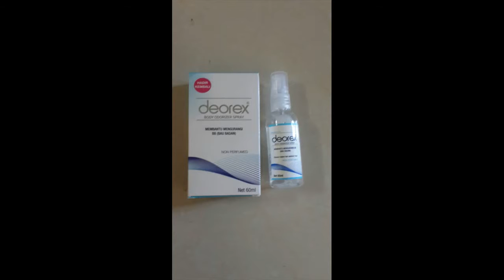089652345652 - supplier deorex original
PIN BB ► 535E8A13
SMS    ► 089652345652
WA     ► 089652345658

Deorex – Penghilang Bau Badan Pada Tubuh
Baru pertama di Indonesia dan satu-satunya dengan Fungsi utama deorex adalah : Mengobati, menghilangkan bau badan yang menyengat, bau kaki dan bau ketiak.

Fungsi Kedua adalah :  mencegah pertumbuhan bakteri penyebab bau, memberikan rasa aman dan nyaman.

Fungsi Ketiga adalah : Sebagai pengganti deodorant yang praktis dan ekonomis.

EFEKTIF DAN NYAMAN
BEBAS BAKTERI = BEBAS BB (BAU BADAN)
PRAKTIS DAN EKONOMIS

Kelebihan DEOREX :
– Crystal DEOREX tidak mengandung kimia sintesis.
– Crystal DEOREX tidak berbau
– Membunuh bakteri
– Tidak menyumbat pori-pori sehingga kulit bebas bernafas
– Tidak meninggalkan bekas pada pakaian (deodorant lain mengandung Aluminium Talc yang berfungsi menyerap keringat sehingga meninggalkan bekas pada pakaian)
– Tidak menimbulakn iritasi pada kulit
– Tanpa efek samping
– Dari hasil riset 95% pemakaian DEOREX bebas dari bau badan secara permanen.